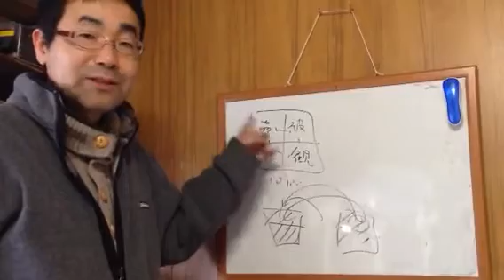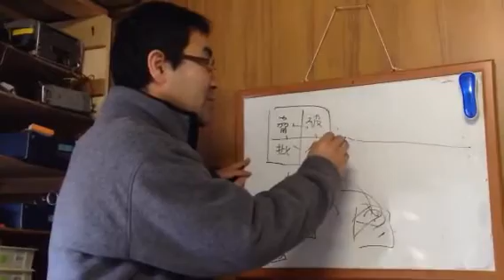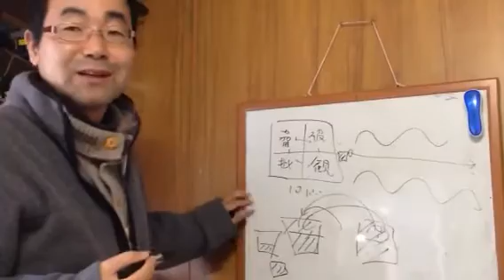★うまくいかない人間関係 1秒解決策ミニセミナー 諏訪 ジャスト株